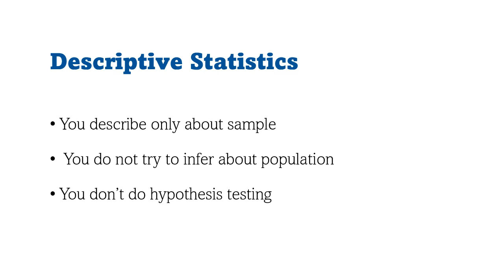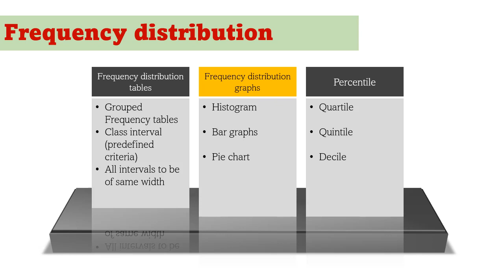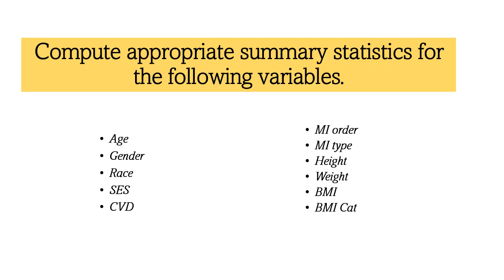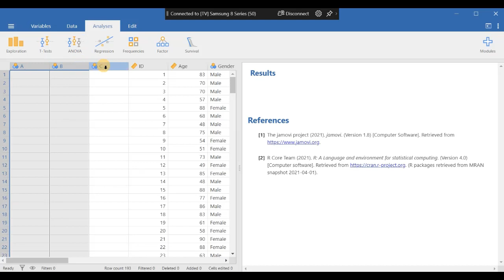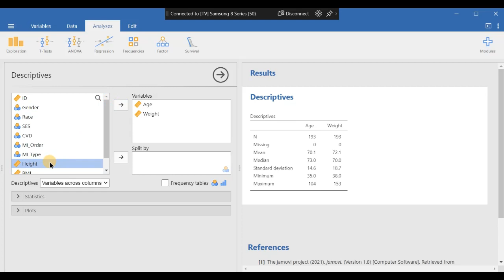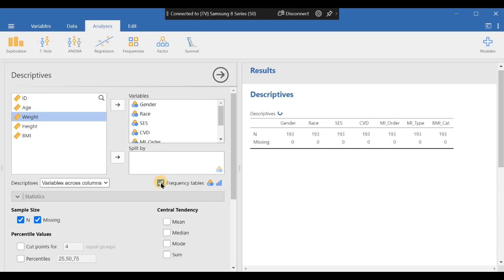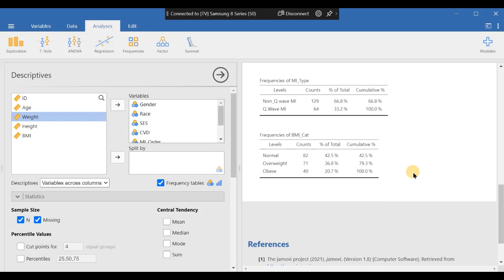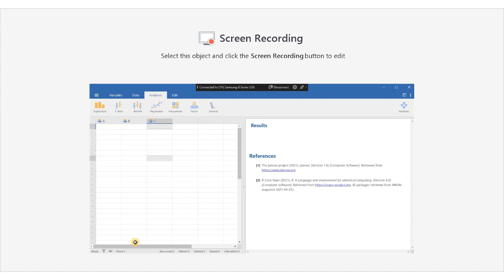Descriptive Statistics using JAMOVI 2 0 V2